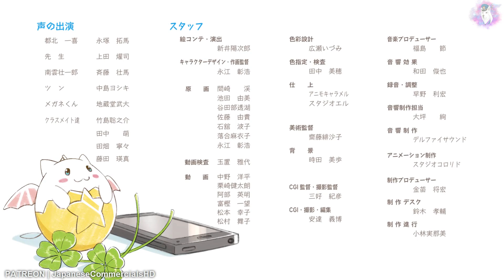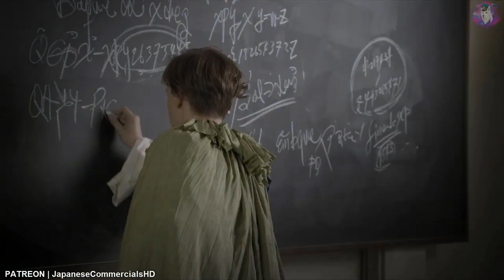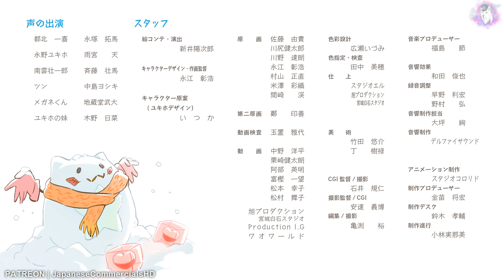JAPANESE COMMERCIALS 2021 | # Special Puzzle and Dragons - Video requested by Ramosandrew721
Japanese Commercials - Special Puzzle and Dragons (＾ ◡ ＾) ✌  Gotta love Japanese commercials! ENJOOOOOOY!!

Video requested by Ramosandrew721

JPCM  (｢･ω･)｢
Japanese Commercials (＾ ◡ ＾)